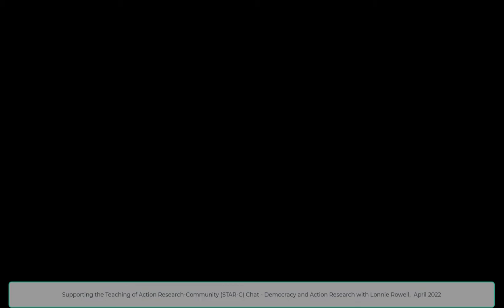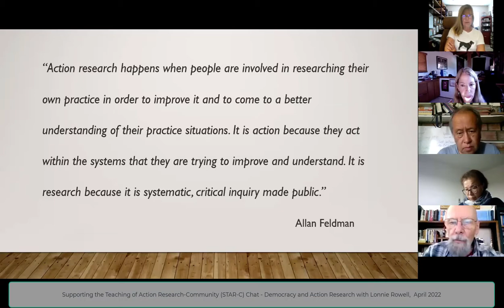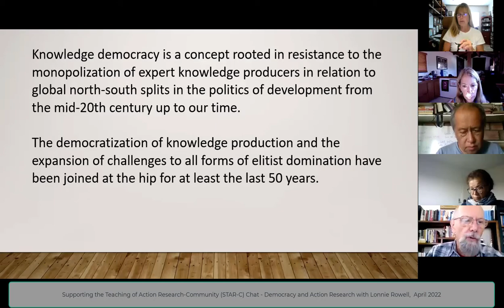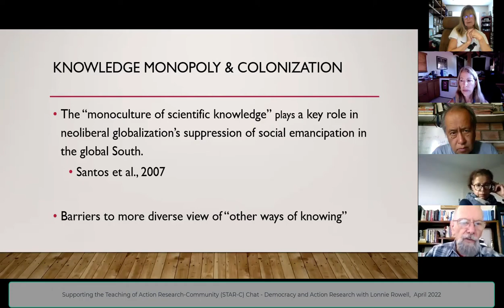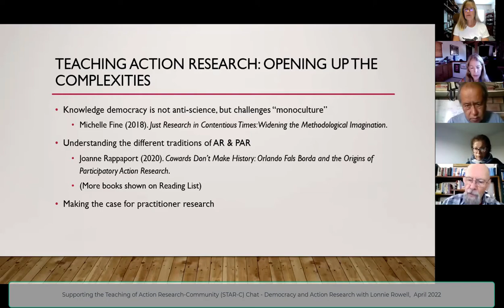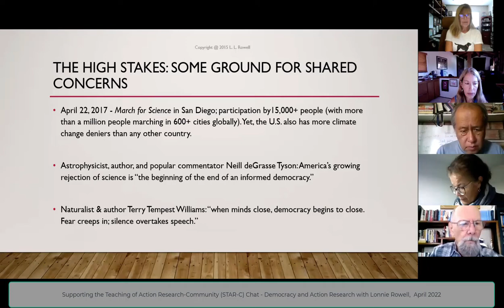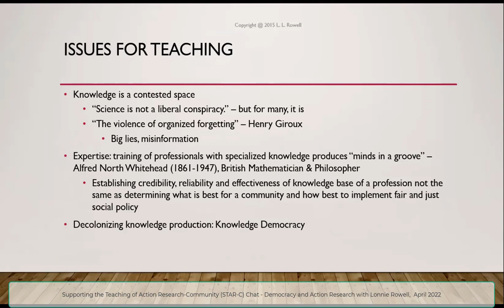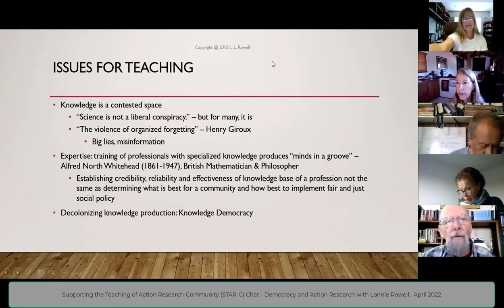Action Research and Democracy STAR-C Chat with Lonnie Rowell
The Supporting the Teaching of Action Research (STAR) Community has bimonthly chats on different topics.  With the current Russian war on Ukraine, we decided to explore the role of action research to foster democratic societies that move past war. And after watching this chat, you might want to visit Michelle Fine's video on how participatory action research can help with knowledge democracy.